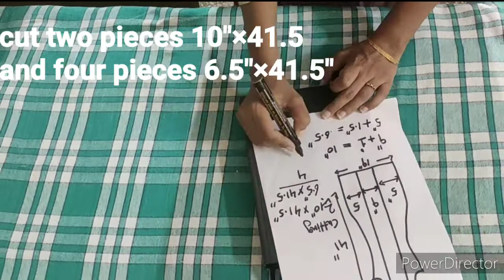designer suit stiching#boutiquestylesuit#latestsuitdesign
in this video i show you how to make a simple suit in boutique style